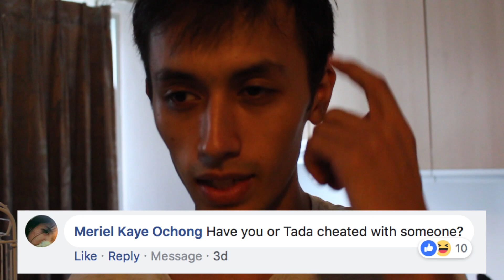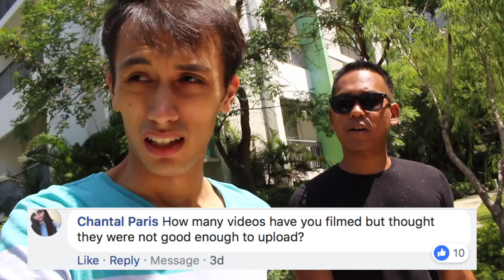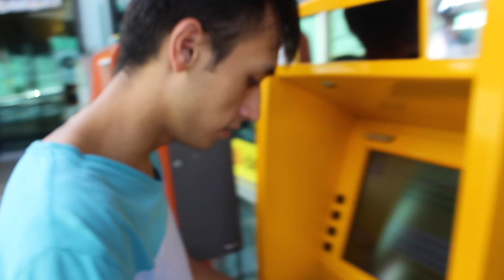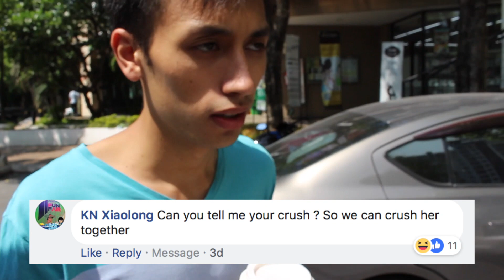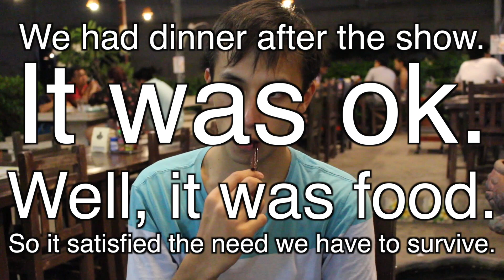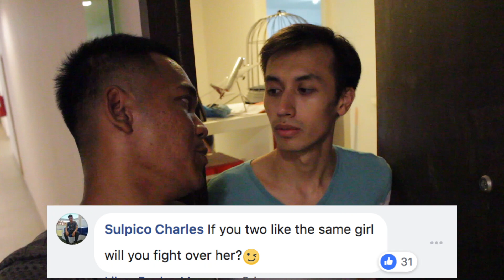he wakes me up for YOU (Q&A)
Your questions were amazing... but weird. lol